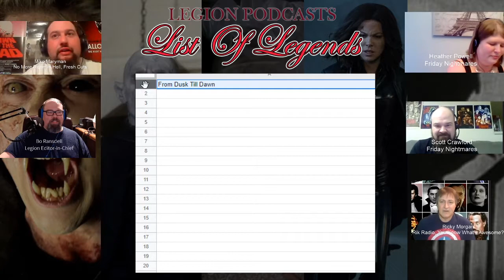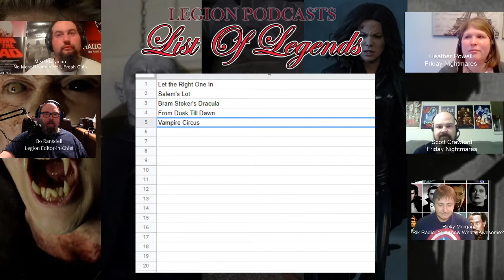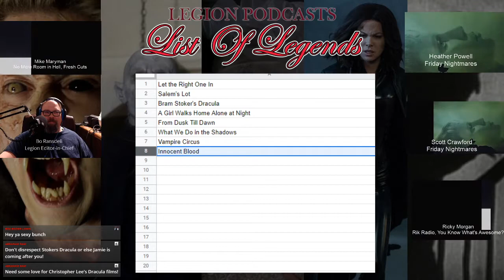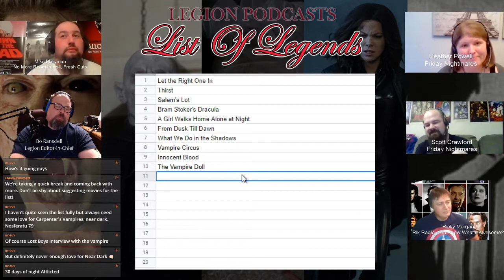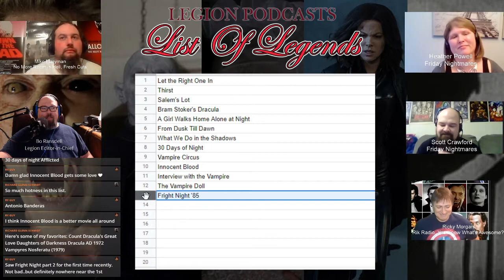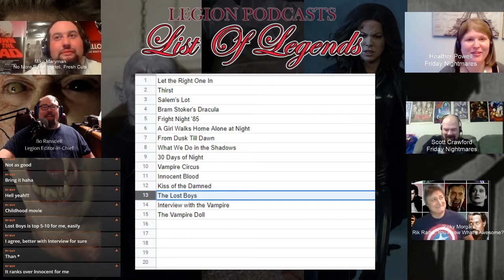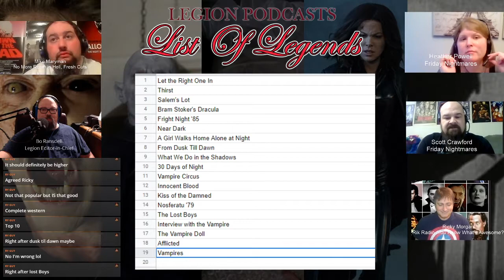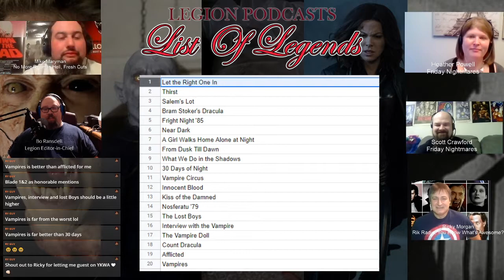Legion Podcasts' List of Legends: The Top 20 Vampire Movies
We assemble a panel of horror experts to decide the 20 best vampire movies of all time. No other lists needed.